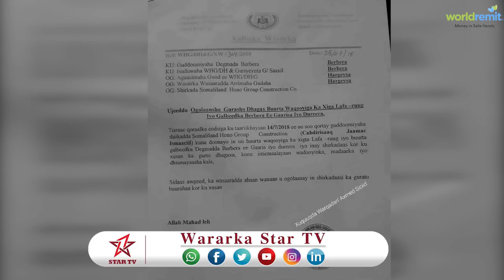DAAWO XIL SICIID CARTAN ''WAXA HORE LOO DHAMEYAY KHAYRAADKI BERBERA IMIKANA BUURIHI BA LA MARAYA